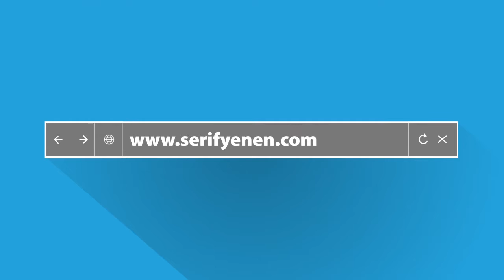Quick Guide 35: Topkapi Movie and the Topkapi Palace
In the 1964 movie directed by Jules Dassin and starring Melina Mercouri, Peter Ustinov, Maximilian Schell and Robert Morley: Topkapi, they were trying to steal the Topkapi Dagger. The dagger is still exhibited at the Treasury section of the Topkapi Palace Museum.